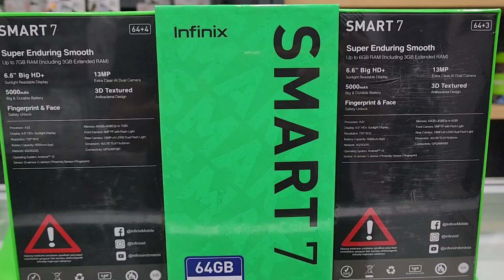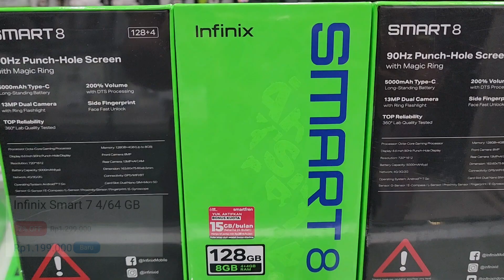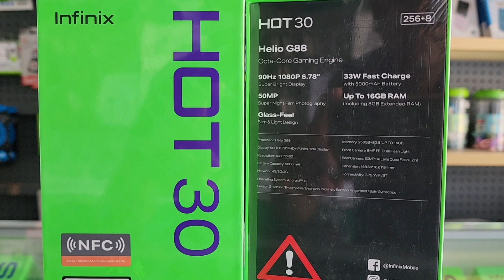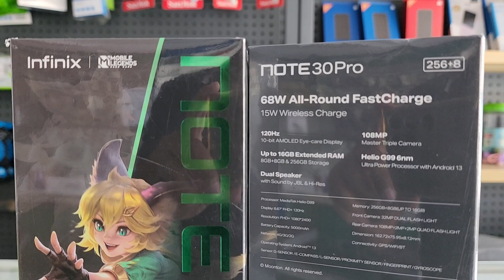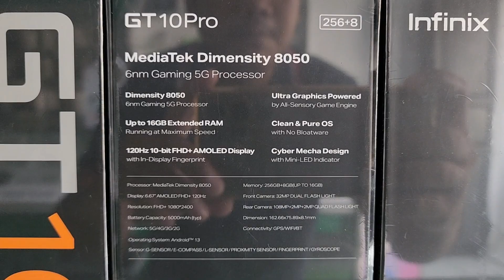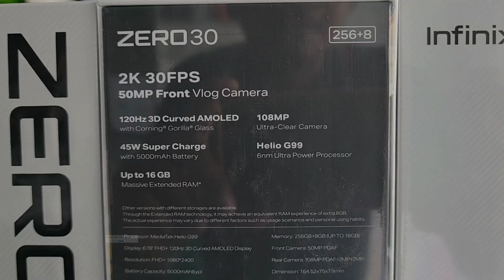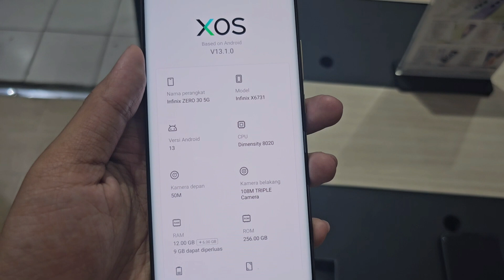HARGA INFINIX DESEMBER 2023 | Tipe Baru Siap Diburu di Akhir Tahun!!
Update harga Infinix bulan Desember 2023, makin banyak dicari pembeli, karena spek dan fiturnya keren-keran, dengan harga terjangkau. Penasaran ada tipe apa saja dan berapa saja harganya, silahkan tonton videonya sampai selesai.

Jika sobat berminat tuk beli, bisa kontak langsung admin kami, tuk wilayah Majalengka bisa datang langsuk ke toko kami, untuk sobat di luar kota kami melayani order online ke seluruh wilayah Indonesia, tersedia juga metode pembayaran ditempat /COD.

BJ-Cell
Jl. Suha No.214 Majalengka - Jawa Barat
Download App Toko BJ-Cell di Playstore